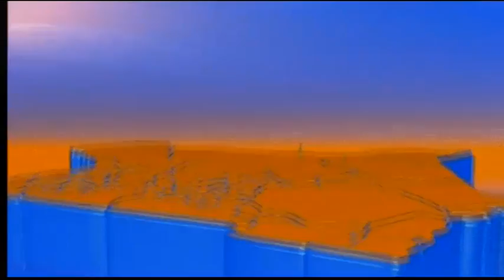Citizen Extra : Supreme Court Comprehensive judgement